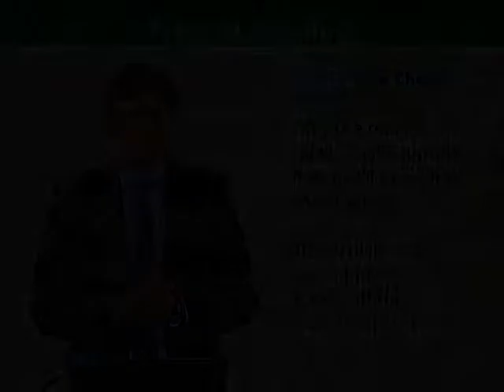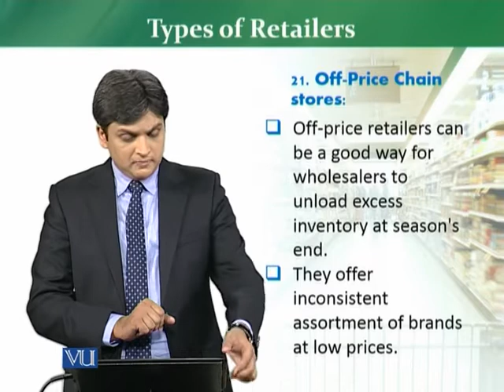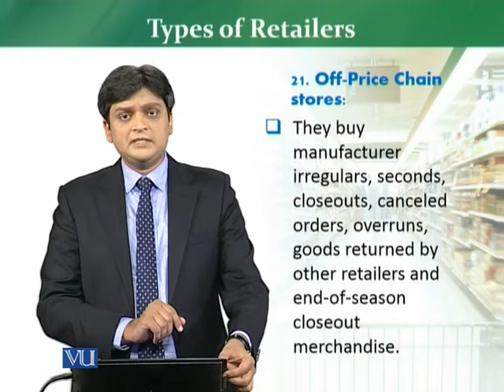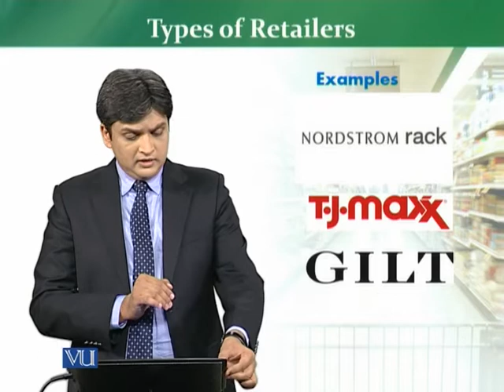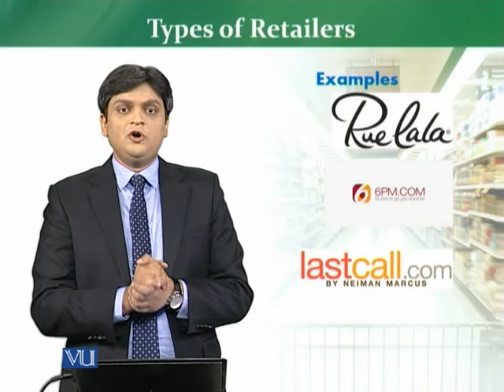MKT726_Topic027 | Retail Management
Types of Retailers – Off price chain store